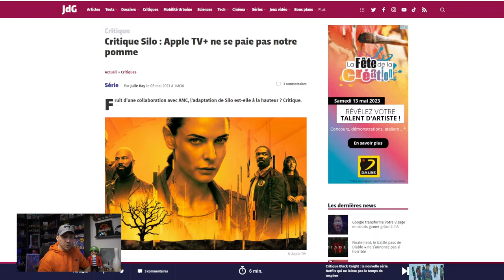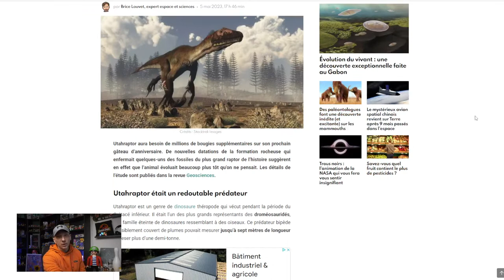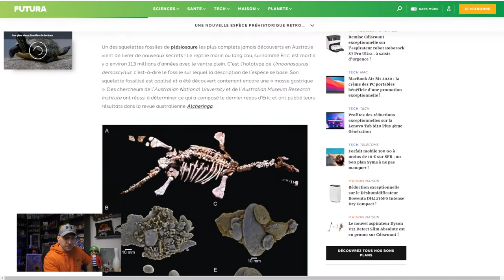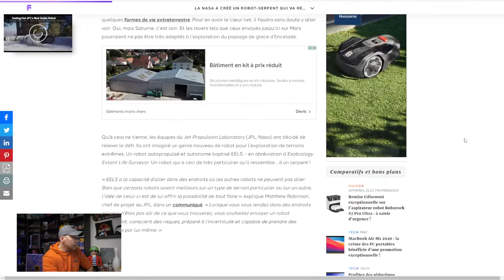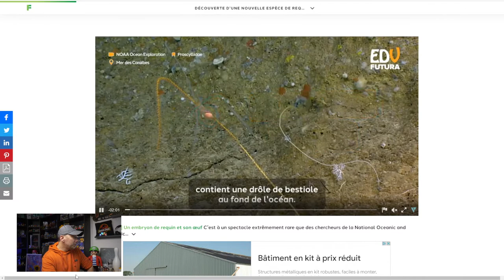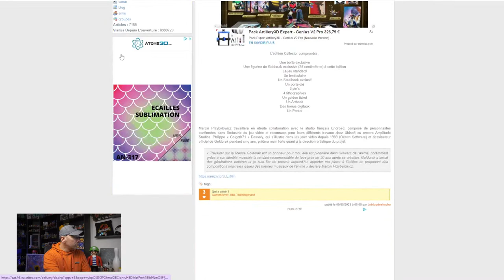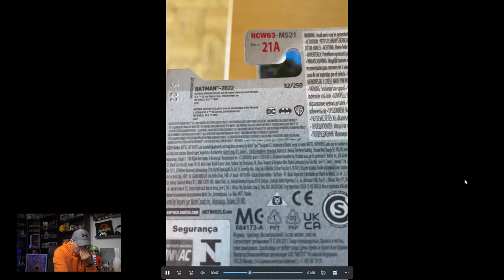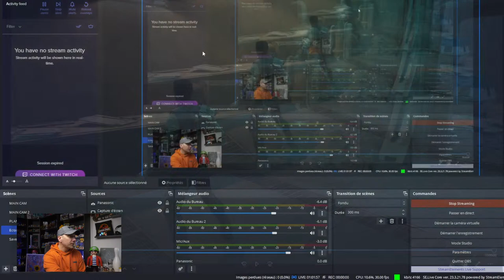LA COLLECTION HOT WHEELS DE THOMAS ET MA SELECTION DE L'ACTU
Dans ON PART EN LIVE #18, on fait le tour de la collection de Hot Wheels de Thomas ainsi que celui de ma sélection de l'actu. Je vous donne également mon avis sur Star Wars Jedi Survivor.

00:00:00 Introduction
00:06:26 Le filament et les projets d'impression 3D
00:10:45 Ma femme débarque au studio
00:13:28 Ma sélection de l'Actu
00:47:13 La collection de Thomas
00:58:32 Star Wars Jedi Survivor
01:00:27 Hot Wheels Unleashed
01:03:44 Mon dernier tableau

CE QUE J'UTILISE OU COLLECTIONNE :